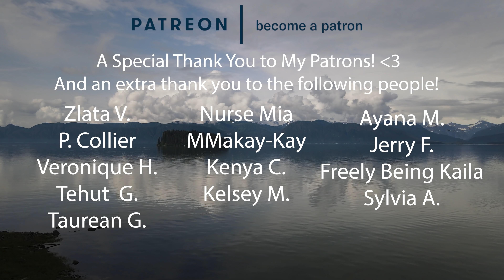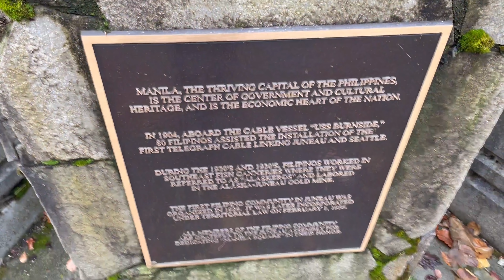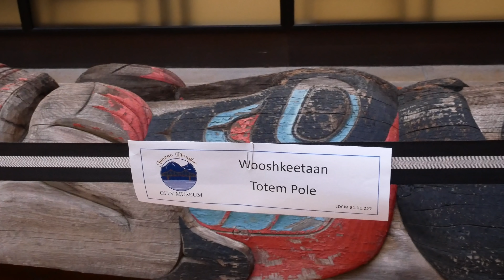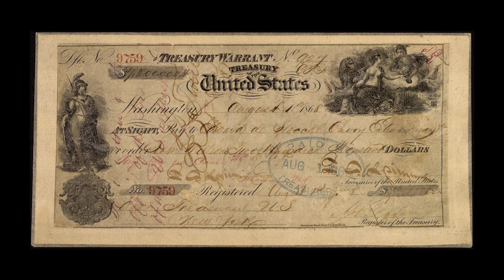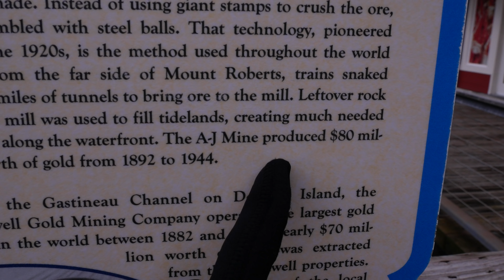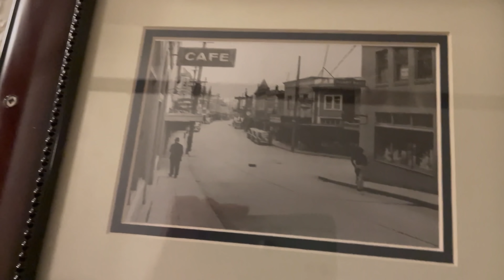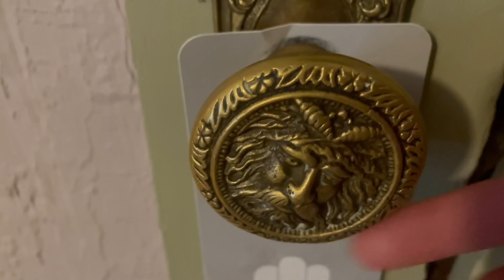Staying at a Haunted Hotel in Juneau, Alaska 👻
This week I take you to Juneau, Alaska for a little solo trip! It was really rainy and I was wishing the whole time for my Mom to be hanging out with me, but here is a first introduction to this cute rugged lil city! We will be visiting here often as it is the biggest city in this region and has a lot of resources that we will need in the future!

Hey I’m Loui, A couple months ago my mom and I and our two dogs Lady and William arrived on an island in Southeast Alaska. We had never been to Alaska and after traveling almost the entirety of the US we decided that it was no better place own property. After a bunch of research we settled on a a 3 acre plot of land and bought it sight unseen. As you may know winter is approaching us and living in vehicles was not going to cut it for the cold season so we are renting out a cabin while we wait on building a driveway to access and live on our new property next year. We are SO excited to spend our first winter getting to know the people and land in our new home and share it all with you.